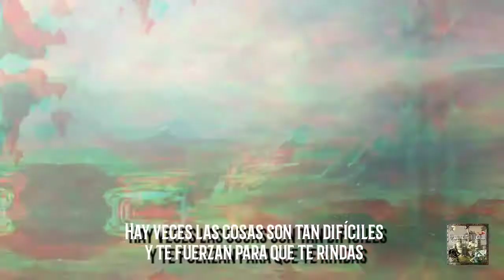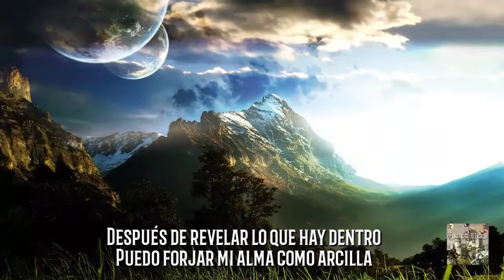Sons of Sion - Free from the World (Subtitulado al español)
Single estrenado oficialmente el 11 de junio del 2021; de la banda Argentina, extraído de próximo álbum que están finalizando sus últimos retoques este llevará como título "Of Doom and Chaos" y será lanzado en algún momento de éste 2021; excelente track que en tiempo te hace recordar a la era dorada y clásica del Power Metal.

LYRIC
In search of truth and the light
Days have passed before my eyes
Mistery came out to me
After seeking what's behind
Sometimes the things are so hard
That they call you to give up
That is the reason to stay
To keep going on and fight

All that i wanted to be i have been
All that i wished for me
Adrenaline led me out of this hell Daily routine for the weak

I will hold on my breath
While the freedom is so near
I can touch it with my hands
As it vanishes from here
FREE FROM THE WORLD
Time has told the truth beside
My heart won't bleed no more
I am living now my life

Now i see them other way
After revealing what is it inside
I can forge my soul like clay

All that i wanted to have in my hand
All that i wished to see
It was before us to take the revenge
And for us to fullfill our dreams

-SOLOS-